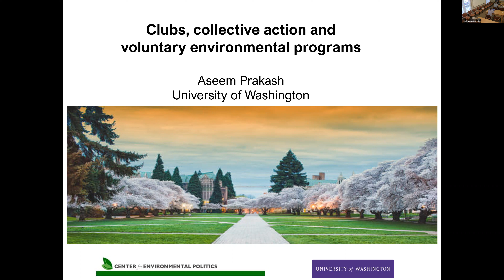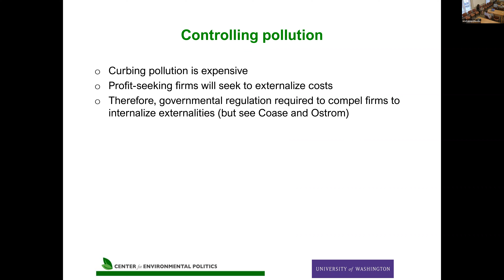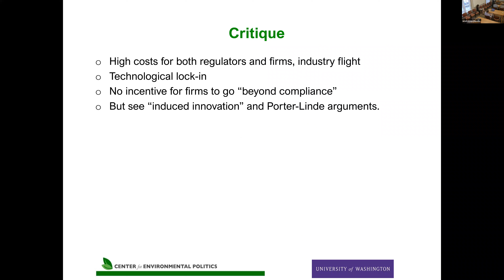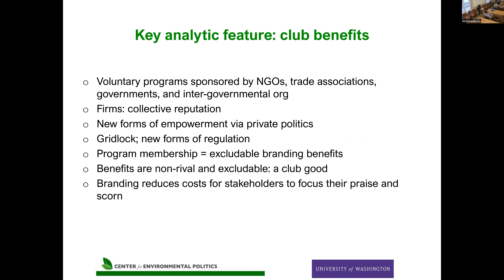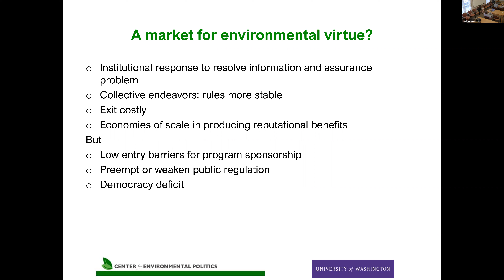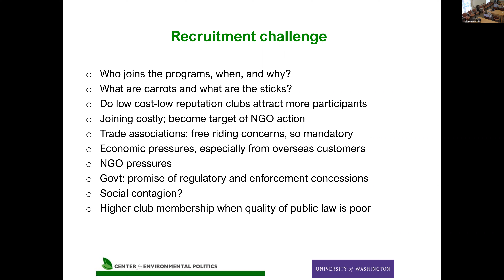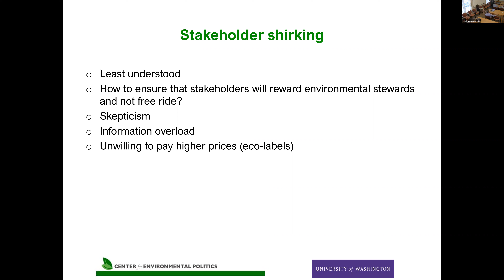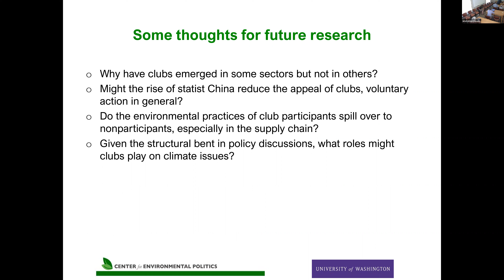2022 Environmental Policy Lecture: Dr. Aseem Prakash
Dr. Jessica Steinberg, Director of the Ostrom Workshop Program on Environment & Natural Resource Governance hosts Dr. Aseem Prakash for the 2022 Environmental Policy Lecture. (10/22/2022)

“Clubs, Collective Action, and Voluntary Environmental Programs”

Voluntary environmental programs (VEPs) are institutions that encourage participating actors to produce environmental public goods beyond the requirements of government law. Drawing on the club approach to the study of VEPs, I identify specific collective action challenges facing VEPs. The literature reveals considerable variability in how VEPs address these challenges suggesting that successful VEPs need to fit their institutional contexts.